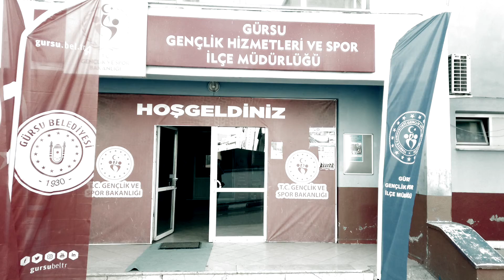MASA TENİSİ ŞAMPİYONASI